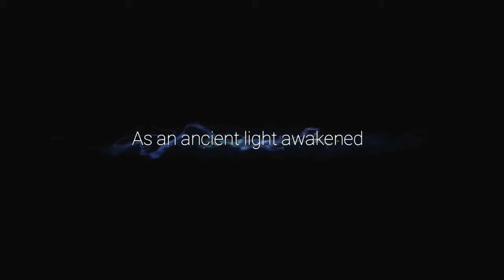Ori and the Will of the Wisps #1 - A New Adventure Begins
Here is the next chapter in Ori's adventure, as we travel another forest.